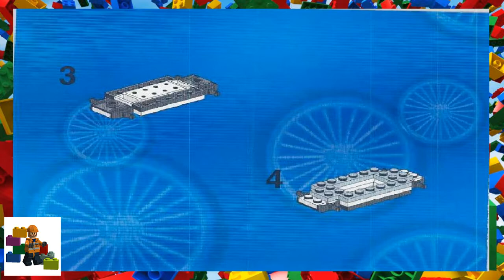LEGO instructions - Town - Telekom - 1199 - Telekom Race Cyclists and Winners' Podium